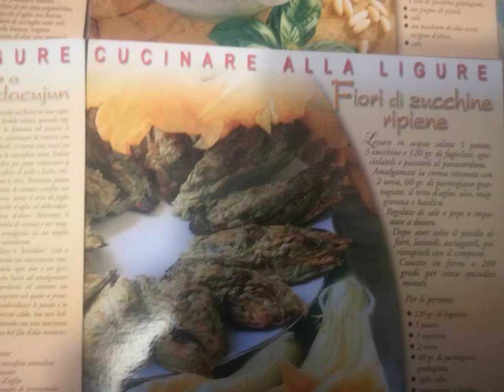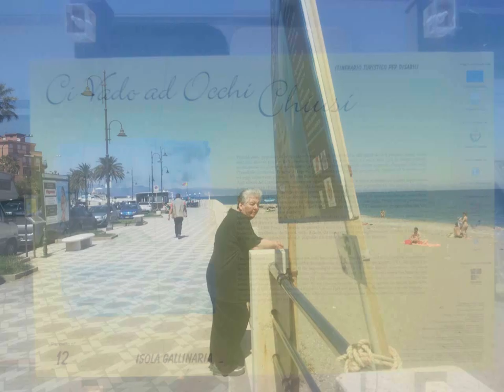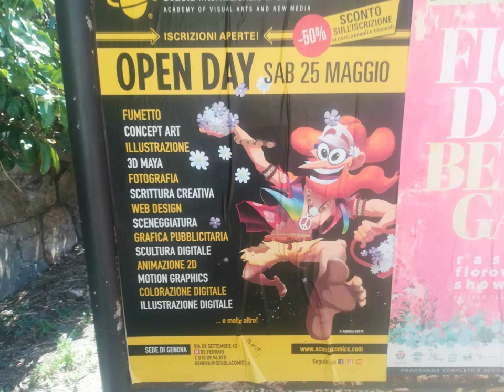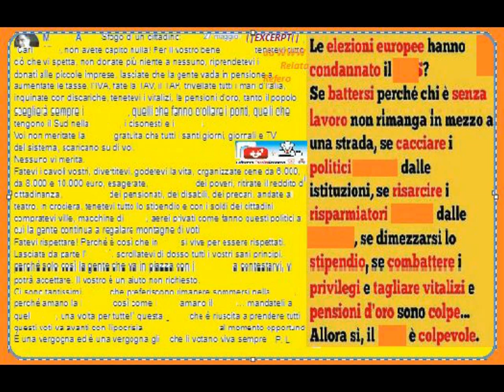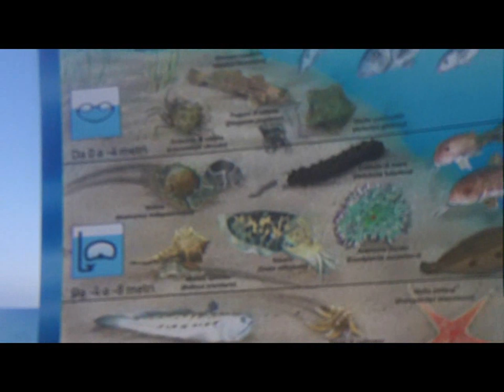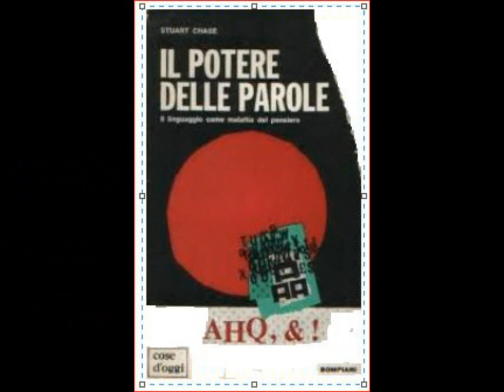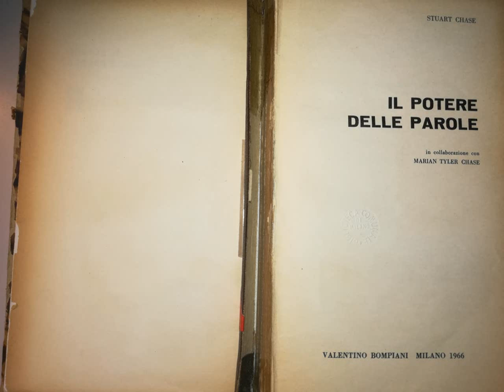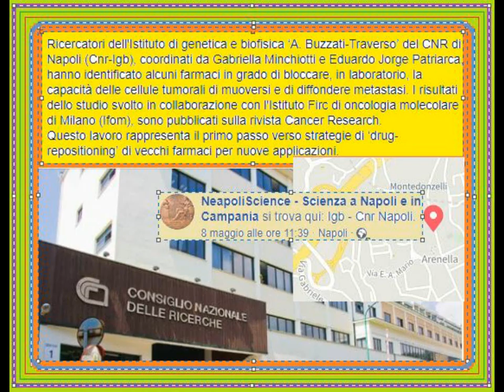No Only Anaglyph & Witty IconMixing [by Sergio Conegliano]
No Only Anaglyph &Witty IconMixing [by Sergio Conegliano]by MAGIX video deluxe 17 Premium and BloggySony - Huawei P8 lite